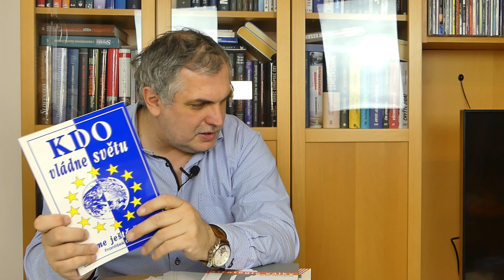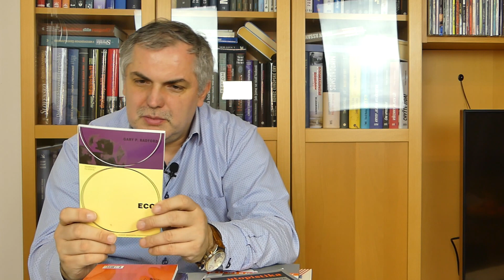Knižné inšpirácie - politologická polička - časť tretia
Finančne podporiť môžte publikované videá príspevkom na účet:
 SK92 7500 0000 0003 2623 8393,